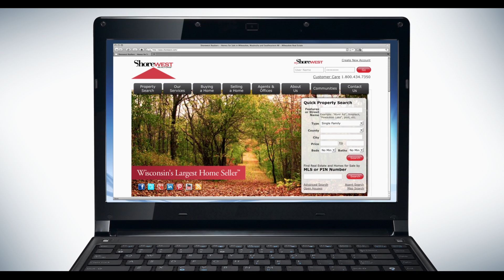Shorewest Yodeler Ultrasound Commercial With Kidney Pool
This new 30-second commercial is based on the reality that people are often surfing the web (and looking for homes) at work when they should be doing their jobs. Sean Sweeney, aka the Yodeler, plays the part of patient having his spleen checked while the doctor is looking for homes on the new shorewest.com. This version has the nurse checking out the house and the "kidney-shaped pool."

See homes for sale in Wisconsin and more at shorewest.com
Shorewest.com